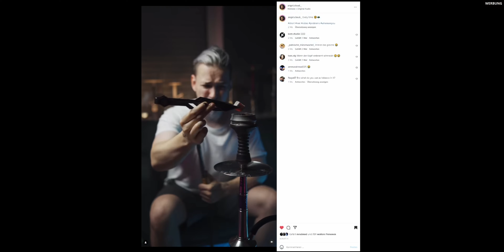WIE kann DAS sein?! | MOZE SPHERE 2 (hatte nie den Vorgänger)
WERBUNG
天使